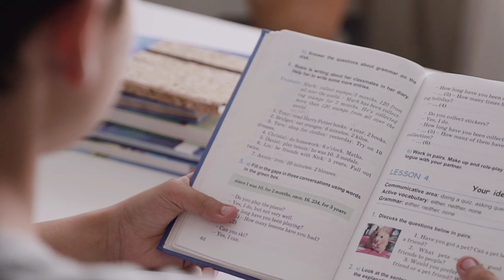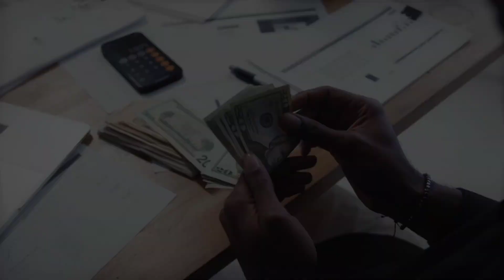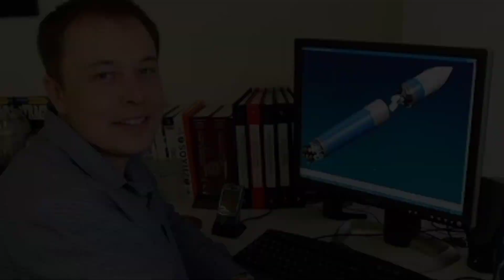Life Journey of Elon Musk !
What is the secret behind Elon's success? How will Elon Musk become the first Trillionaire in the world? In this video I show you his life story, philosophies, the story behind his companies like Tesla, SpaceX, Paypal. And how Elon Musk surpassed Jeff Bezos to became the richest man in the world.

How many hours does Elon Musk work in a day?

What does Elon Musk's daily routine look like?

Morning routine of Elon musk?

Elon Musk Daily Schedule

Daily schedule of Elon musk.

Daily rutine of Elon musk?

How he became the Richest Man?

The Secret of all Billionaires

Why is Elon Musk still Poor?

The Vision of Elon Musk